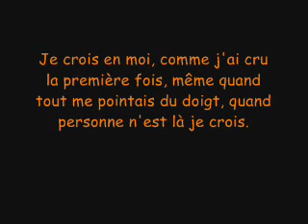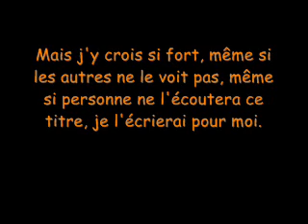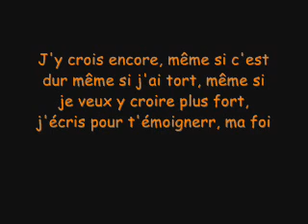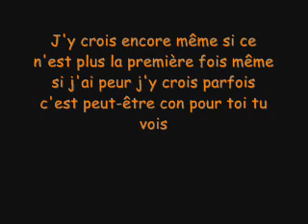Vitaa j'y crois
Vitaa j'y crois titre de l'album a fleur de toi trés belle chanson